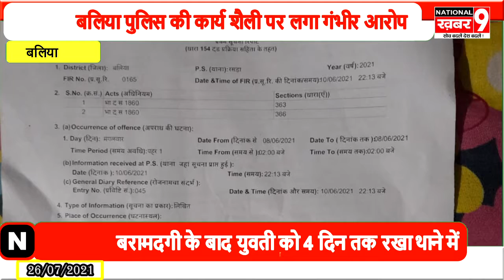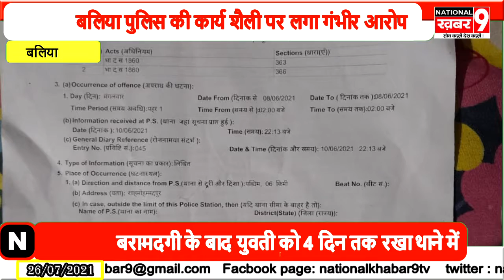पीड़ित युवती ने पुलिस पर गंभीर आरोप लगते हुए वीडियो वायरल कर दी जानकारी देखिये रिपोर्ट